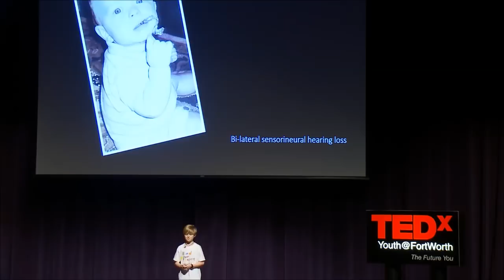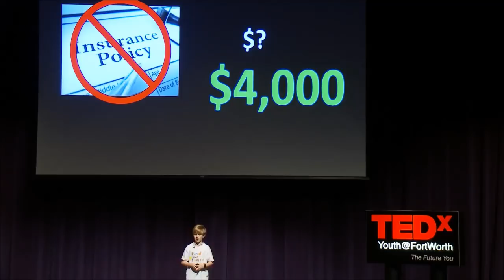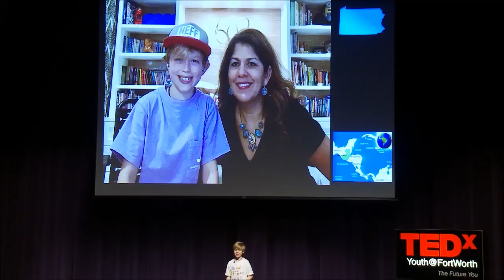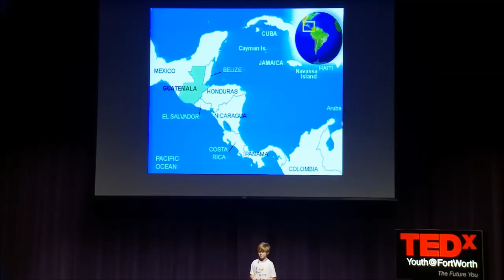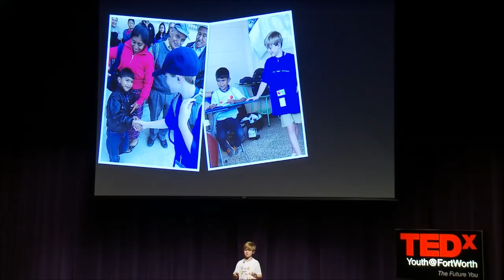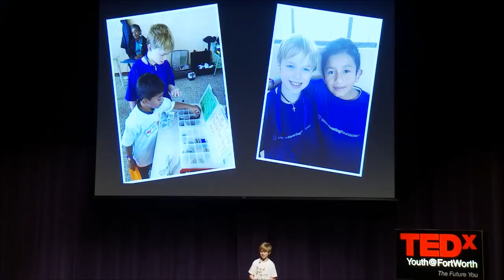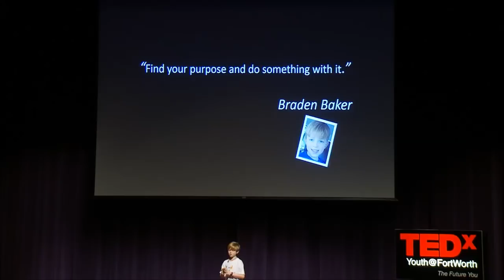You're Never to Young to Make an Impact | Braden Baker | TEDxYouth@FortWorth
Braden is 11 and will share how incredible events in his life have had an amazing impact on many others here and in other countries. Braden is 11 and will share how incredible events in his life have had an amazing impact on many others here and in other countries. This talk was given at a TEDx event using the TED conference format but independently organized by a local community.